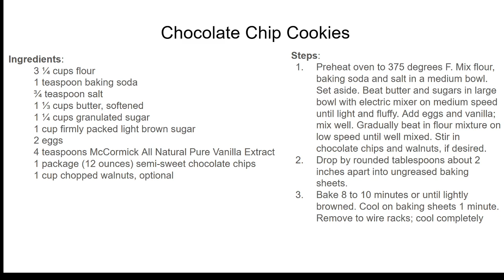Recipes Slides (by Ennard)